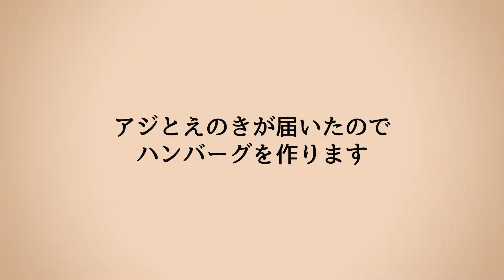その手があったか！妹コーギーが編み出した新たなルールとは？【コーギー】【マンチカン】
兄コーギーが好きすぎる妹コーギー。
妹「むう」には兄「ちい」の遊んでいるおもちゃや、
兄が食べているごはんがとても魅力的に思えるようです。
兄「ちい」とマンチカン妹猫の「ととろ」は、そんな「むう」をやさしく見守っています。

■侵入！あやしい儀式をする犬と猫【コーギー】【マンチカン】